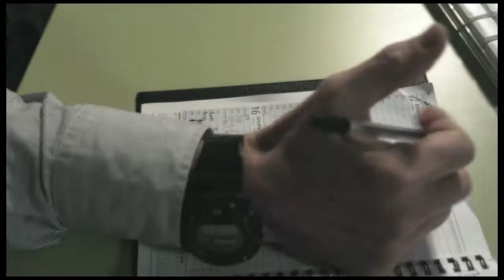Army Ant "Publicising Ice"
New Music Video for Army Ant love machines the first single from the debut album "paid presentations for international cola"